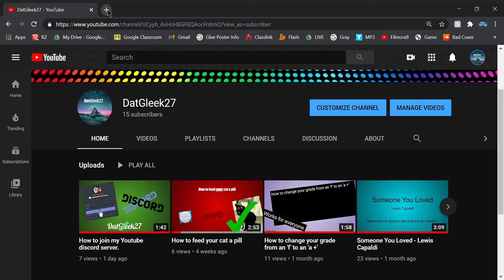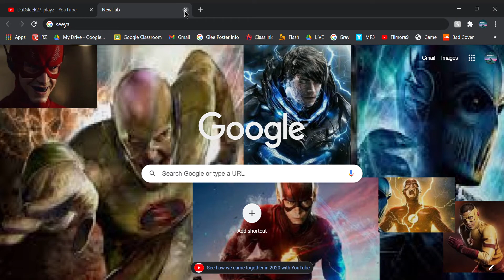I'm deleting DatGleek27_playz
I'm deleting DatGleek27_playz. If you guys were fans of that channel well now i will post all my gaming stuff on this channel. Make sure to like and sub.